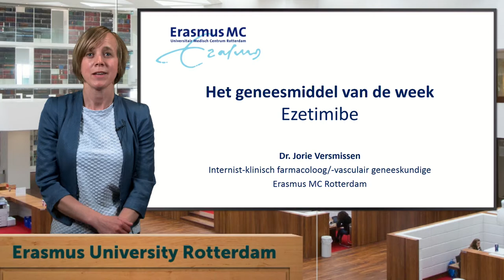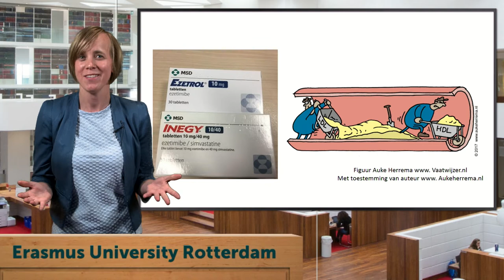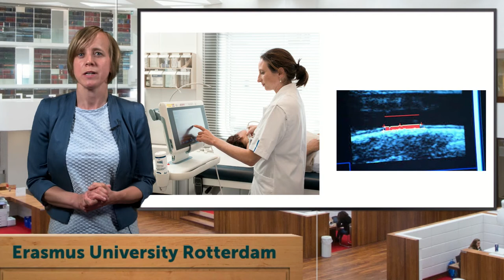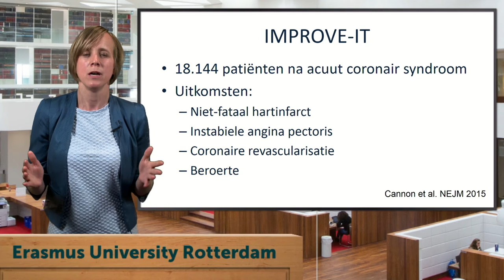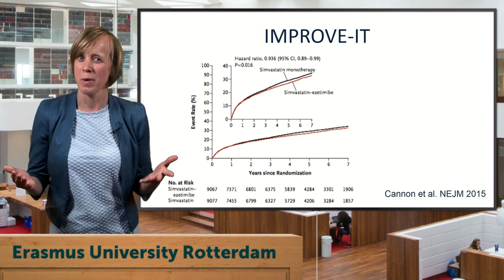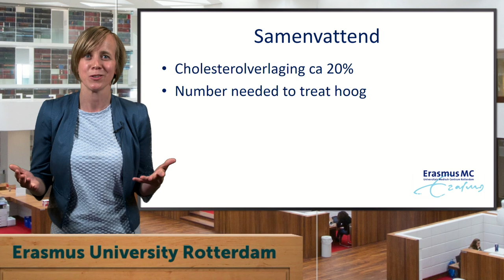Geneesmiddel van de week - Ezetimibe